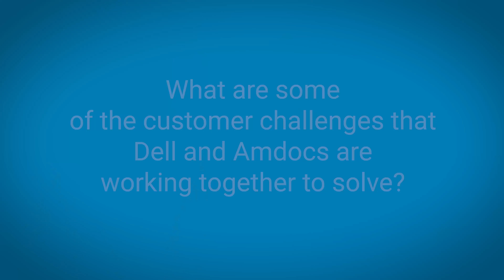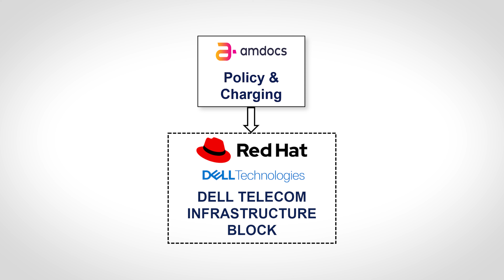Dell and Amdocs give CSPs the confidence they need to go cloud native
Dell and Amdocs have certified the Amdocs Policy and Charging Control (PCC) on Dell Telecom Infrastructure Blocks (DTIB) for Red Hat to help communications service providers (CSP) reduce deployment time, increase network operation efficiency and achieve faster validation of hardware and software compatibility. At the recent DTW Ignite conference in Copenhagen, Dell Technologies’ Strategic Alliances Leader Gary Sant explained that Amdocs is one of the preferred systems integrators for their customers, and therefore, combining their services gave both companies a “tremendous advantage.”